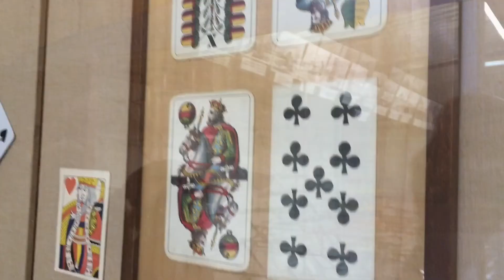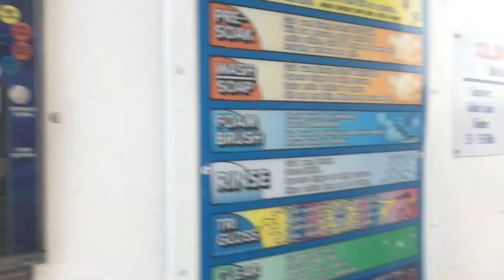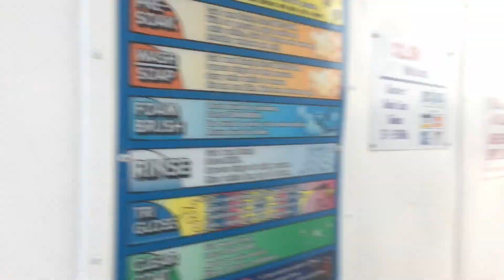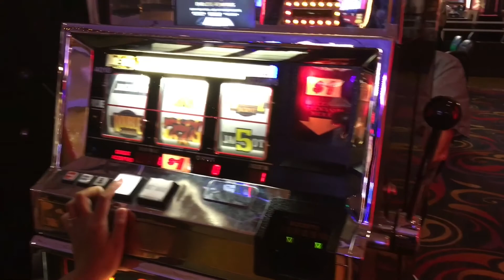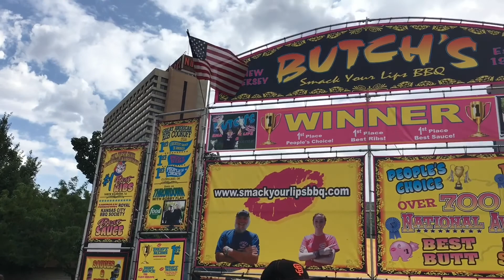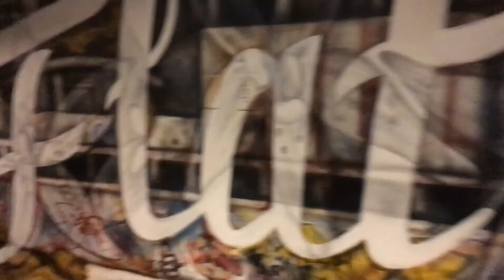Road to Reno Days 14-23 ( The Great Reno Balloon Race )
Our time in Reno was awesome! We spent it with family and did a lot of eating! We absolutely love the naturally urban feel of Reno and the local art! The beautiful things featured in this video include:
Virginia City
Washoe Car Wash
Reno Playa Art Park
Eldorado Casino
Circus Circus
Rib Festival at the Nugget
Scheels
Idlewild Park
Rolled Ice Cream Creamery
The Great Reno Balloon Race
Rancho San Rafael Park
Renaissance Hotel
And most importantly Lola's (grandma's) house!